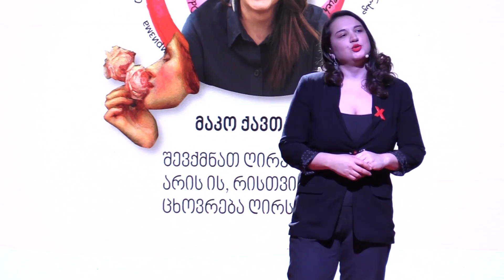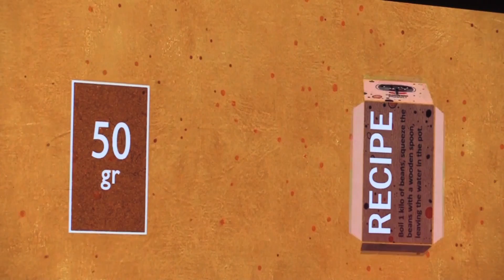Create Public Value: A Goal Worth Living For | Mako Kavtaradze | TEDxTbilisi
Entrepreneurship is traditionally associated with developing goods and services and making money. This is important, of course, but in addition to these, creating the energy, emotion that can last seems like a more appealing goal; the goal that adds bigger purpose to life. Entrepreneur. Founder of the Museum of Recipes. Author of “Spy Recipe” concept. Co-Chair of the Georgian StartUp Association This talk was given at a TEDx event using the TED conference format but independently organized by a local community.